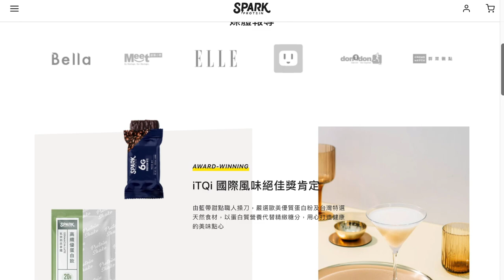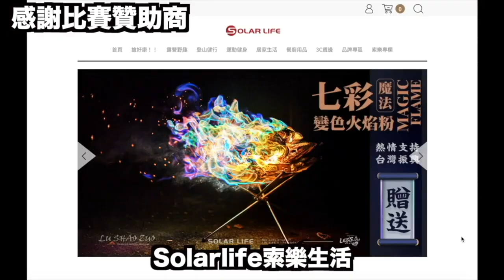網球教學 前場球怎麼處理？底線腳步系列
網球教學 前場球怎麼處理？

特別感謝我們比賽的贊助商

巧福Golden Fox健康家電 (超強家電，按摩槍等等運動用品)

Spark優質蛋白質運動補充品（超級推的零食，不甜好喝的蛋白粉飲料)

想問我問題的話歡迎加這
if you ask me anywhere beside YouTube I can send you a video reply

如果想獲得更多高階訓練方式與觀念
妳/你可以考慮訂閱這個頻道

中華民國迷你網球協會副總教練 毛惠斌
PTR LV3青少年網球發展專家 (台灣唯一)
PTR LV1 11-17專業級別教練
PTR LV1 U10專業級別教練
PTR LV1 成人 專業級別教練
PTR LV1 Performance 指導級別教練
Global Professional Tennis Coaching Association
B級別教練 (台灣第一)
USTA Net Generation認證教練
WTA Taiwan Open台灣公開賽活動負責人
ATP/WTA China Open賽事特助
WTA珠海菁英賽賽事選手陪打員
2017年中華民國網球協會乙組排名第一
2016年中華民國網球協會乙組排名第二
2015年中華民國網球協會乙組排名第二
國內外網球，足球講師翻譯
怪獸肌力與體能訓練中心教練培訓專班第二期結業學員

歡迎分享這部影片
如果有問題也歡迎再下方留言 想看什麼教學也歡迎留言
會拍